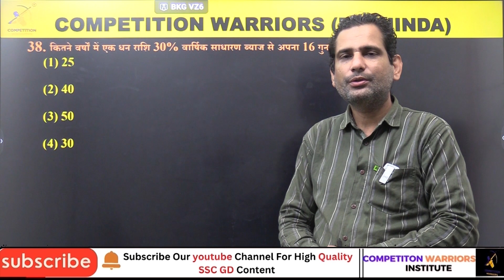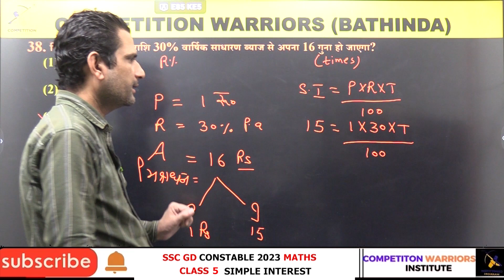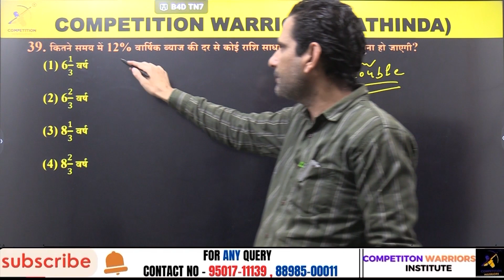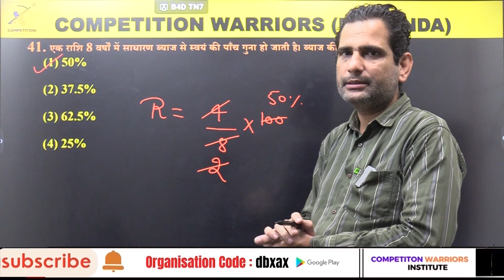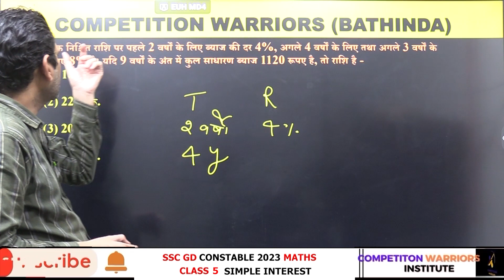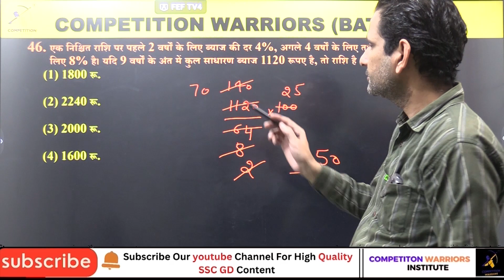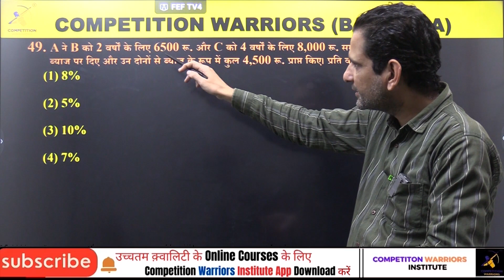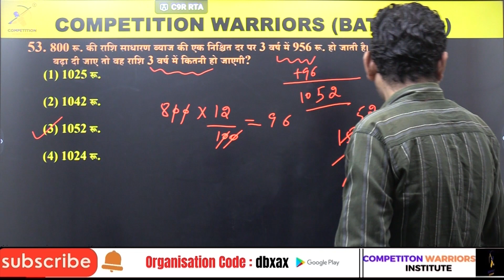SSC GD CONSTABLE 2024 ( TOPIC - SIMPLE INTEREST ) CLASS 5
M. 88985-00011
17, Ajit Road, Near Park, Bathinda